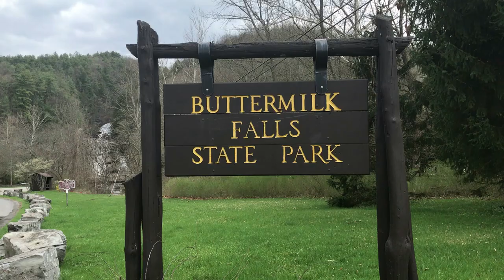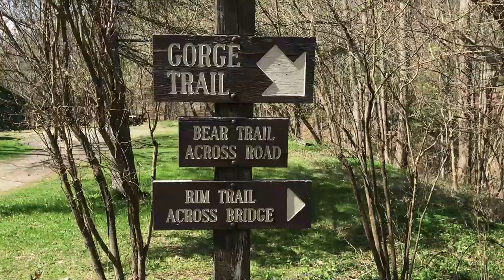Buttermilk Falls, Ithaca NY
A wonderful set of cascading falls. Half mile gorge trail climbs 450 feet and winds thru the many falls.

If you like waterfalls, take a look at some of our other videos. We are trying to see all the top 100 waterfalls in NY. The book "Waterfalls of New York State" ) lists a lot of them.